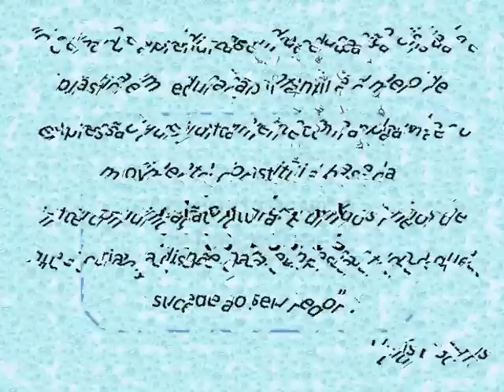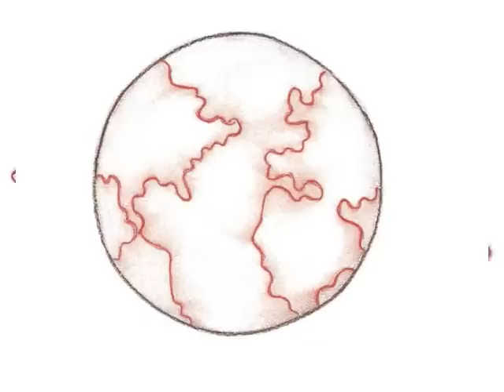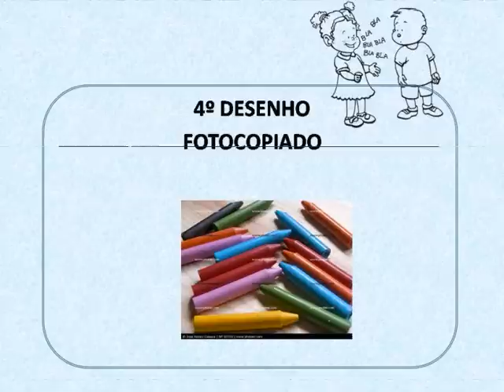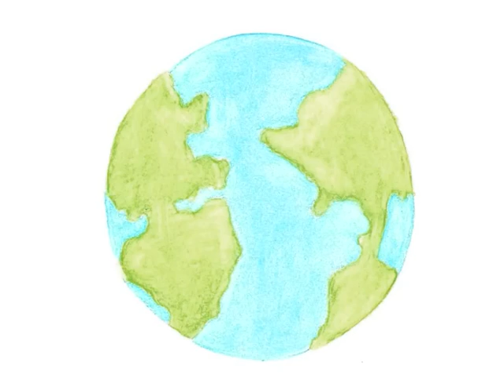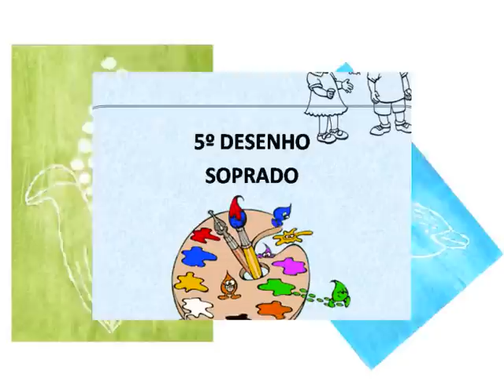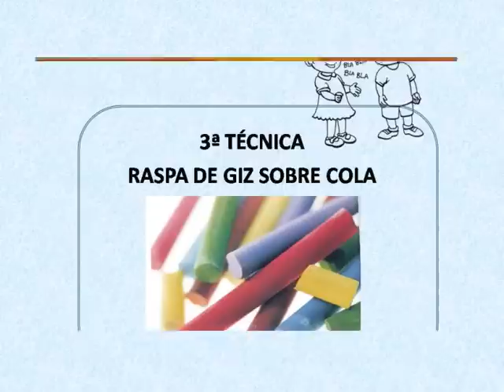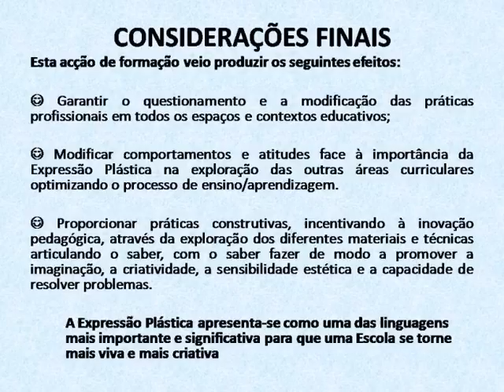Expressão Plástica e a Criança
Trabalho desenvolvido no âmbito da Formação "Expressão Plástica e a Criança" - realizada pela Formanda Ana Santos do JI de Santa Maria - Turma da sala dos 3 anos.